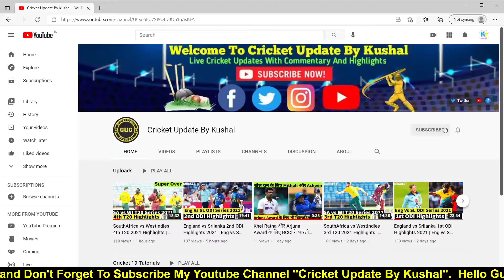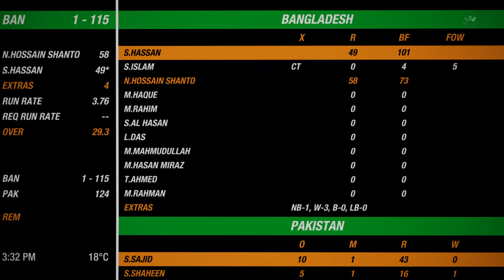Pakistan vs Bangladesh 1st Test 2021 Highlights | PAK v BAN 1st Test Day 2 Highlights | Cricket 19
Hi,

Cricket 19 is a 2019 cricket video game developed by Big Ant Studios in collaboration with Maximum Games. It is the official video game of the 2019 Ashes series of cricket matches, and the (first) sequel to the 2017 game Ashes Cricket. Cricket 19 was released for PlayStation 4, Xbox One and Nintendo Switch on 28 May 2019 and similarly, some weeks later, 31 July for Microsoft Windows via the Steam client. It was announced that Cricket 19 has been added to the Xbox Game Pass on October 22, 2020.

How to Download IPL 2021 Teams in Cricket 19 | IPL 2021 All Teams Download With New Squad and Jersey